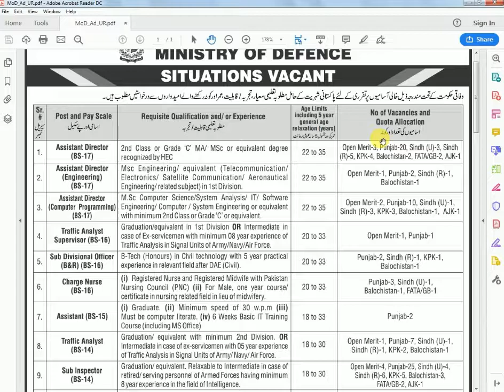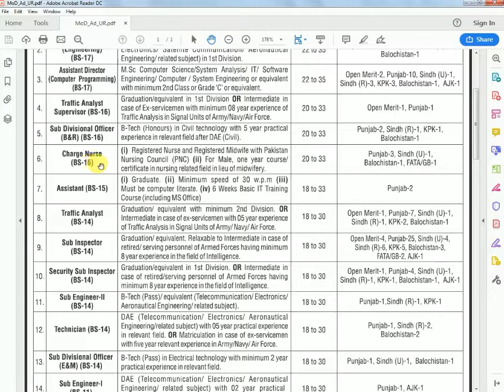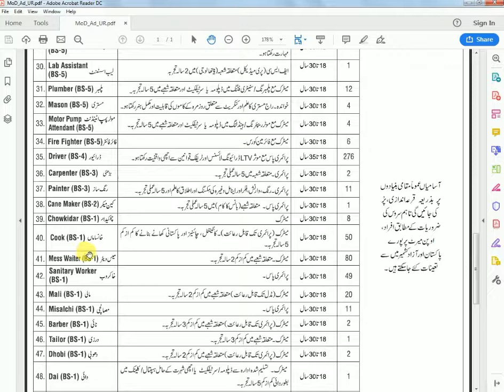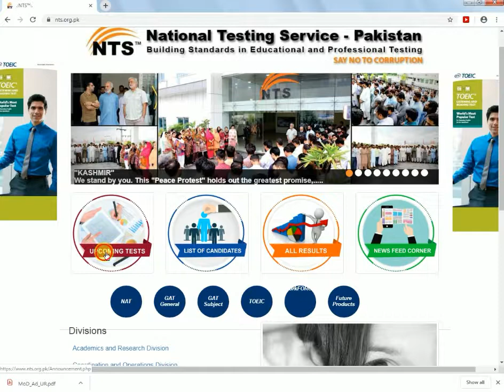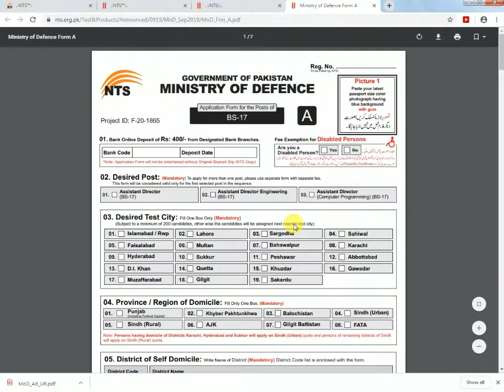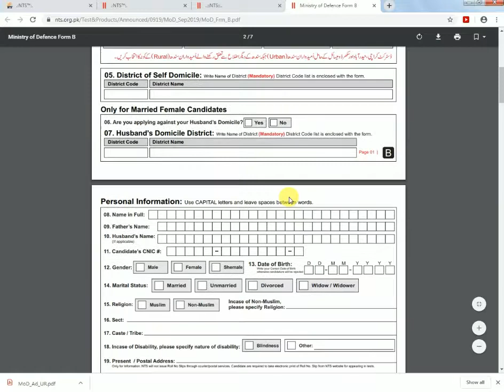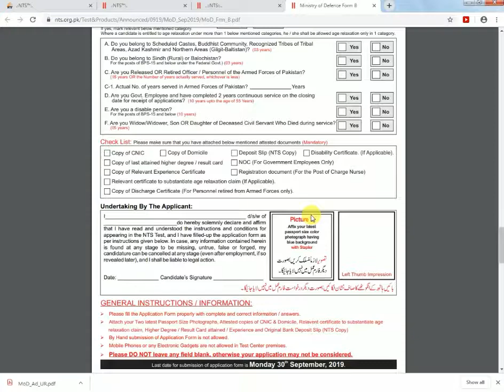Jobs Ministry of Defence Govt of Pakistan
For apply this jobs ..